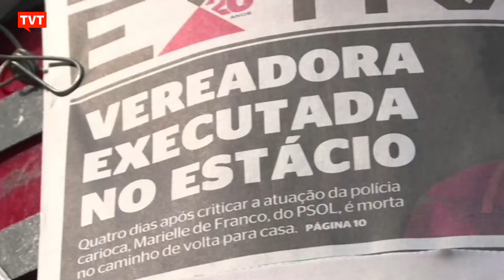STF torna réus irmão Brasão e delegado pela morte Marielle Franco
Por unanimidade, a 1ª  turma do STF decidiu tornar réus cinco suspeitos de envolvimento no assassinato da vereadora, Marielle Franco e do motorista Anderson Gomes, em 2018. Agora, eles passam a responder a uma ação penal no supremo. O relator do caso foi o ministro, Alexandre de Moraes.